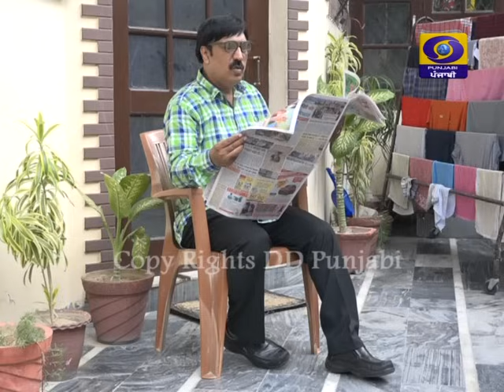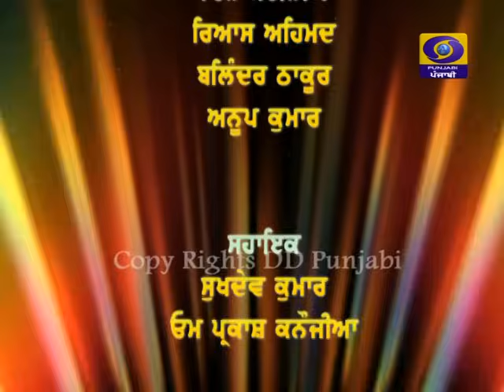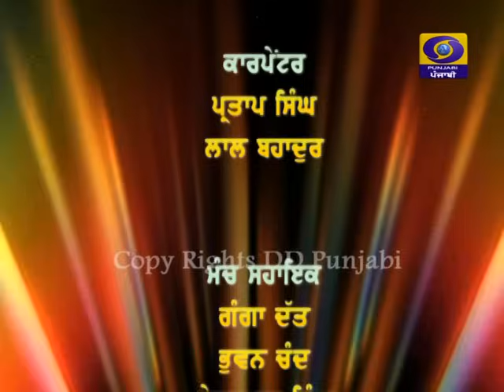Nawan Saal Jashana Naal | Latest Show 2019 | DD Punjabi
Welcome to the Official YouTube channel of DD Punjabi. It is a 24x7 regional (Punjabi ) TV Channel of India's National Public Service Broadcast

Asst DOP : Rajandeep Singh
Production Controller: Sandeep
Camera Man : Sandeep
Still photographer : Ranjeet Singh
Producer : DD Punjabi
Follow DD Punjabi